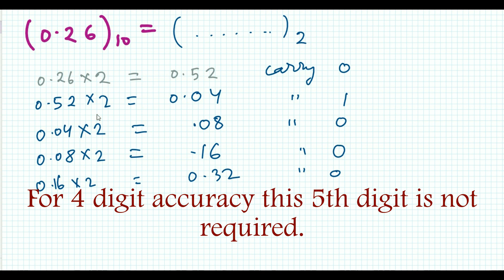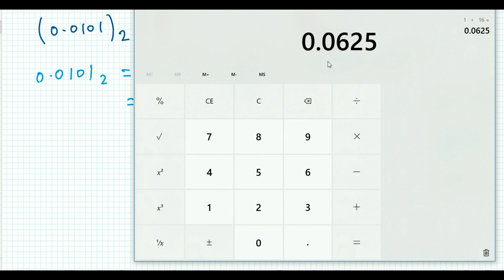3.Decimal To Binary Conversion and Vice Versa | Number System Compute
This is the 3rd video in the tutorial series of Number system Computer. Four type of conversion have been illustrated in this video. Those are:
1. Decimal to Binary conversion of a number like 36
2. Binary to Decimal conversion of a binary number like 1010
3. Fractional Decimal to Binary Conversion e.g. 0.26
4. Fractional Binary to decimal conversion e.g. 0.0101

Next video will be about Decimal To Octal Conversion.

Get all video with texts and many supporting images solutions
Every week new essay is published.